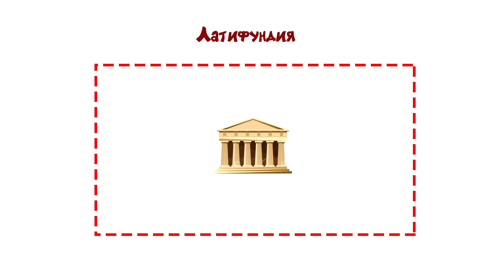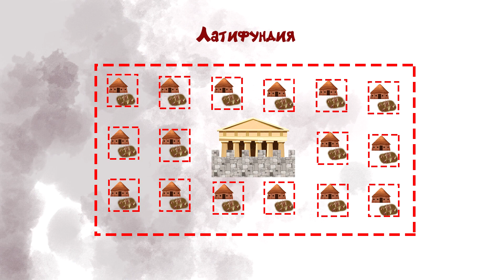Древний Рим: Доминат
Домина́т — форма правления в Древнем Риме, установленная императором Диоклетианом взамен принципата. В доминат включают период тетрархии. Словом «доминат» обычно обозначают период истории Древнего Рима с III по V века н.э. По-иному этот период может называться «поздней античностью», «поздней империей». Термин «доминат» происходит от обычного для того времени обращения к императору — Dominus et deus noster sic fueri iubet (буквально «господин и бог» — лат. dominus et deus).

Видео публикуется с согласия Lina Tales.
Сценарий: Вячеслав Ефремов. Озвучка: Lina Tales.